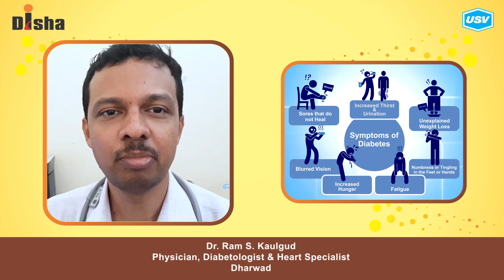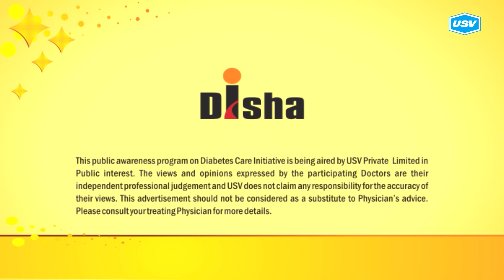Dr. Ram S. Kaulgud 4/5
Disha for Diabetes Awareness: Diabetes is one of the most Dangerous and rapidly growing diseases in India. Dr. Ram S. Kaulgud, leading Diabetologist explains more in this video. Please watch and share!